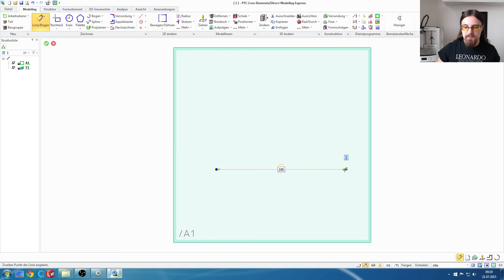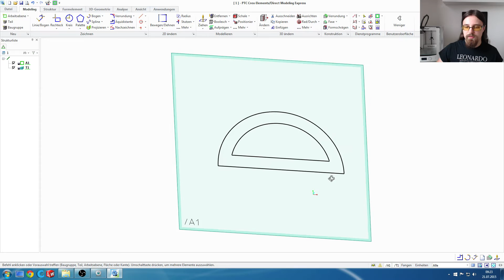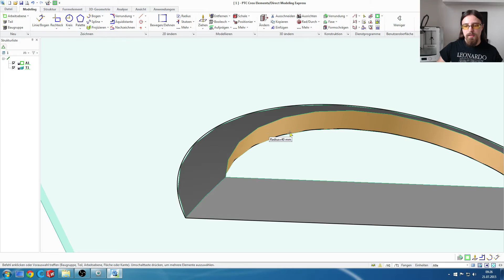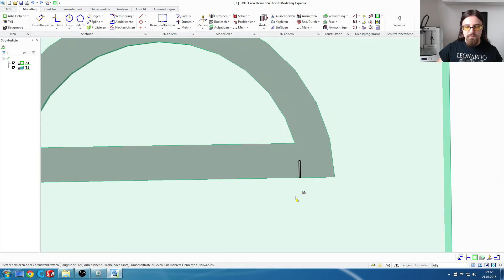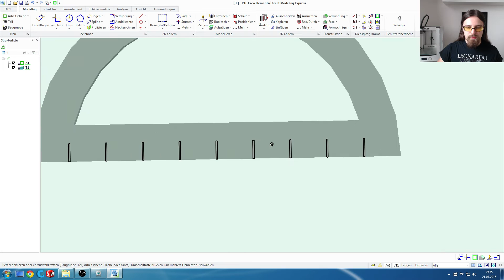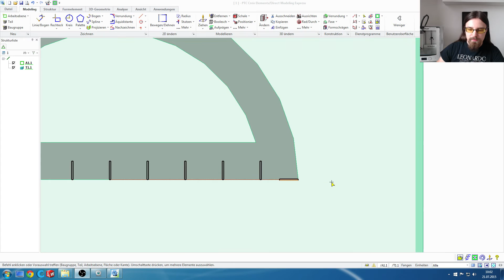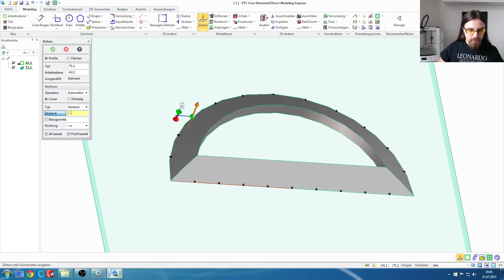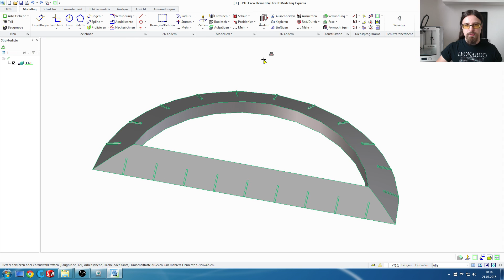MAKERSPOT mit Jakob "CAD Tutorialreihe Teil 3" EP11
Die elfte Episode des Makerspots!

Diese Woche erweitern wir unsere Fähigkeiten mit Creo Elements und lernen die Muster- und Äquidistantenfunktion kennen